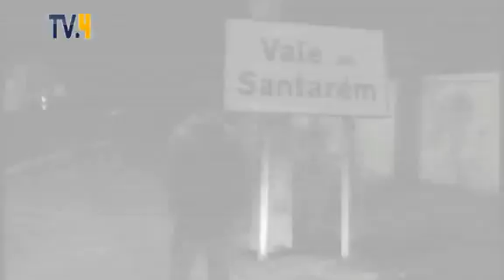Bar "La Siesta" promove espectáculos de solidariedade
Verbas destinam - se a ajudar a menina que sofre de Paralisia Cerebral